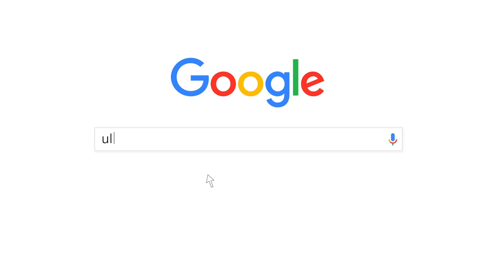Tear-down Notch Screen rugged Ulefone Armor 5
If you are interested, you can click the following link to purchase.

In this video, we demonstrate the disassembly and reassembly of the Ulefone Armor 5.

World's first notch screen rugged phone Ulefone Armor 5 with 16MP+5MP dual cameras and 13MP front camera, certified by IP68 protection grade. Packs octa-core 2.0GHz processor and 5000 mAh big battery, supports Qi 10W wireless charging, fingerprint ID and face unlock. Dual 4G LTE offers high surfing speed and Android™ 8.1 Oreo™ as the OS.